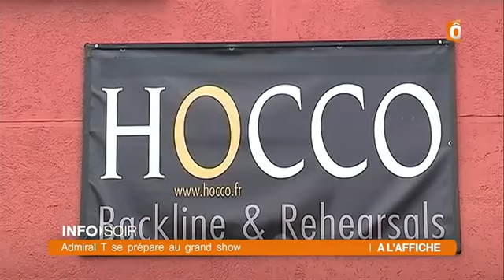ADMIRAL T en répétition avant son concert à l'Accorhotels Arena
Le guadeloupéen, roi du dancehall prépare son concert du 15 Avril 2017.
Reportage diffusé le 16 février 2017 sur France O : Nathalie Sarfati / O.Duflo / D.Quellier / C. Lecleau